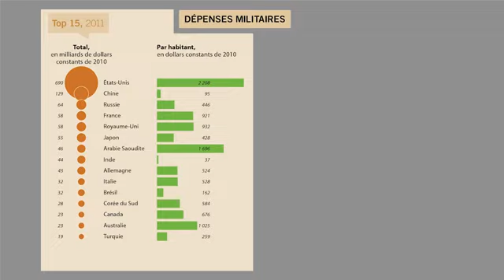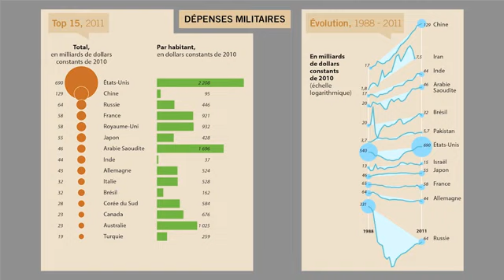MARQUEURS ET FACTEURS DE PUISSANCE 1